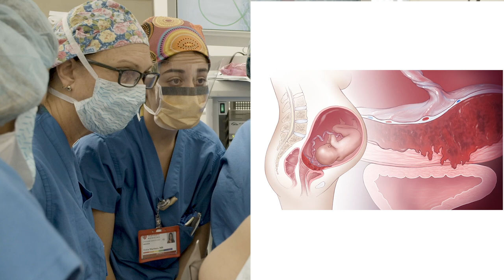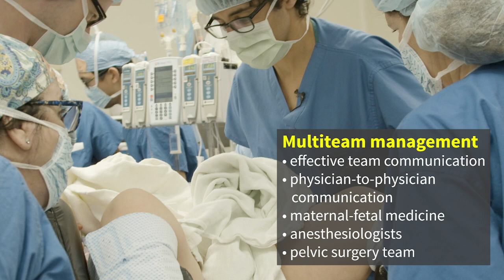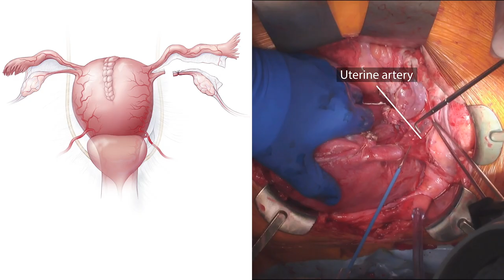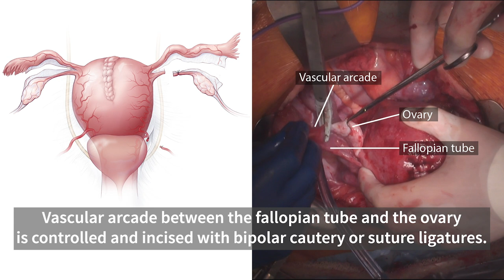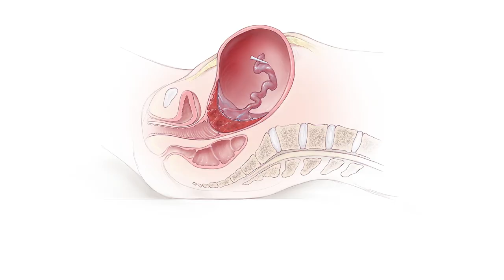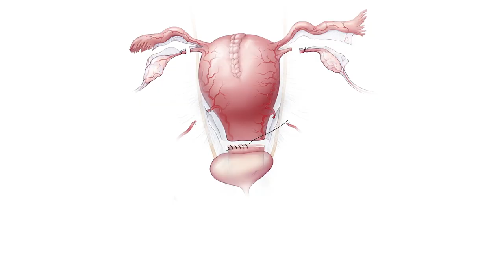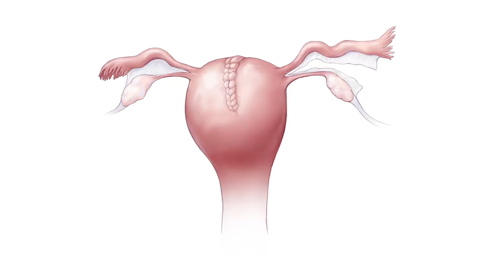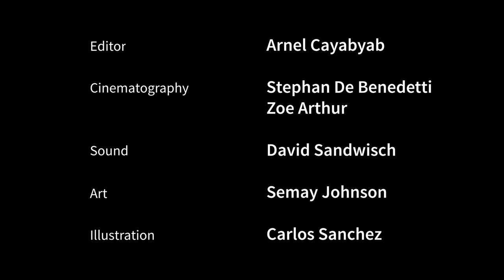Obstetrical Hemorrhage from Placenta Accreta: Saving Lives with Cesarean Hysterectomy | Stanford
This video describes strategies to prevent excessive blood loss and save lives with Cesarean Hysterectomy.

Credits:
Jonathan Berek, MD, MMSc— Director, Producer
MedArts Films, Stanford Center for Health Education, Stanford Medicine

Amer Karam, MD—Gynecologic Oncologist and Pelvic Surgeon
Stanford Medicine

Kay Daniels, MD—Producer
Stanford Medicine

Perry Pickert—Producer
Friday’s Films